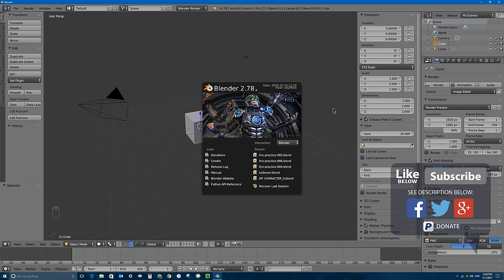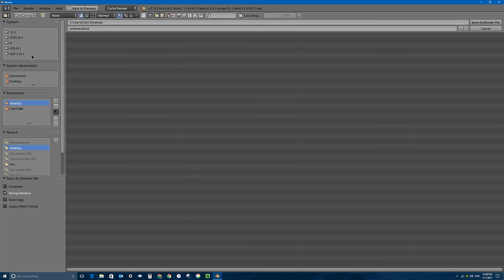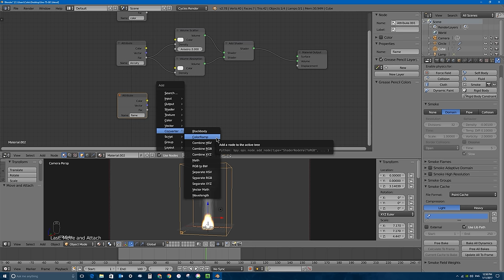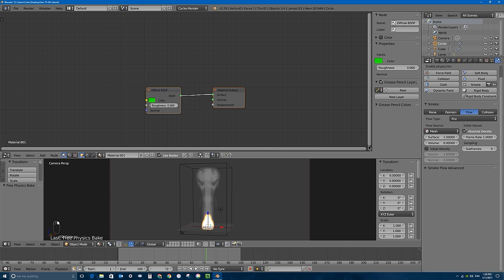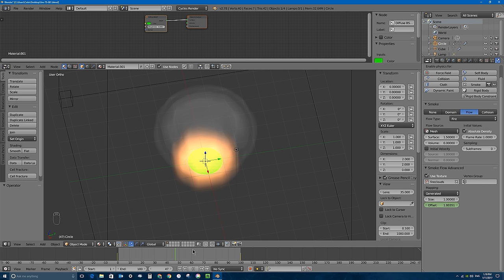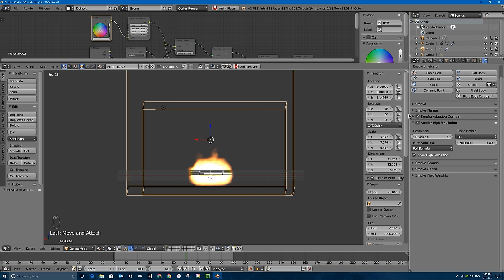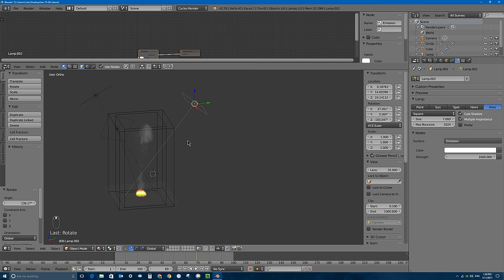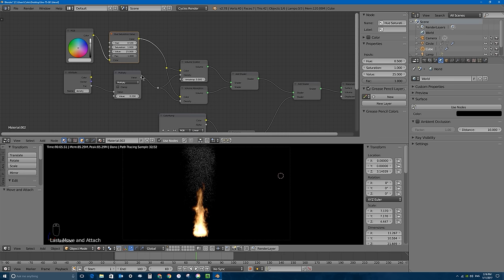Blender 2.7 Tutorial #75 : Fire and Smoke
In this Blender 2.7 Tutorial #75 I cover:

- How to create a fire (with smoke) simulation in Blender.
- How to use flow and domain objects.
- How to create materials for fire and smoke using Nodes with the Cycles render engine, including accessing your simulation's attributes including density, flame, and color. You can easily change the color of the first and smoke. *Quick Smoke* isn't used here, I show you how to set up the entire simulation with materials manually.
- How to customize fire simulation settings, including: making the fire flicker and spike in random spots using a cloud texture on the flow object.
- Also, how to make the flame short or tall, improve smoke and fire resolution and noise.